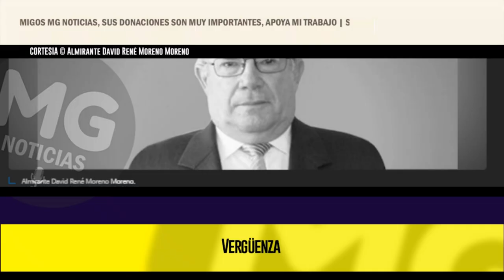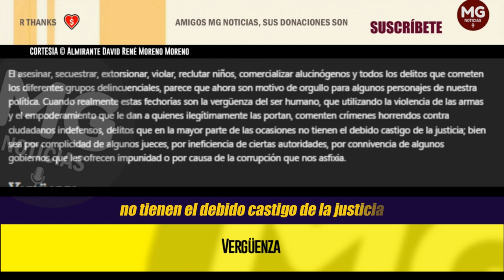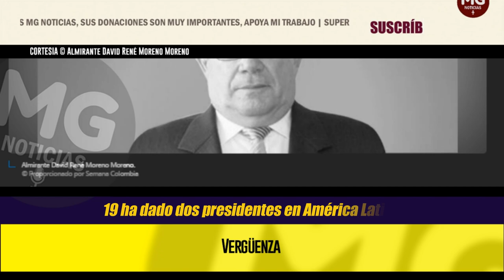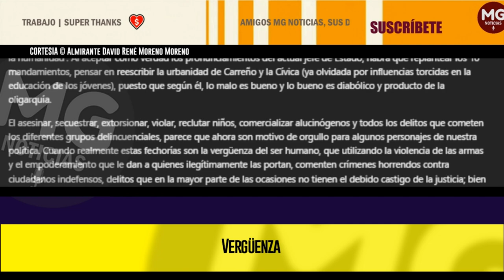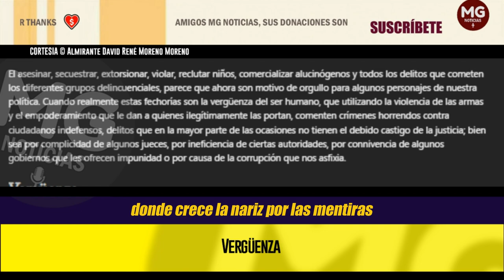VERGÜENZA 🔴 Columna Almirante David René Moreno Moreno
Estamos ante una de las contradicciones más grandes de este tercer milenio, que es propiciada por el falaz discurso de los ‘zurdos’. Según esta ideología, parece que los principios y valores que enseñan los padres en el hogar y que posteriormente se supone son reforzados en las escuelas, colegios y universidades, son ‘un engaño mayúsculo para la humanidad’. Al aceptar como verdad los pronunciamientos del actual jefe de Estado, habrá que replantear los 10 mandamientos, pensar en reescribir la urbanidad de Carreño y la Cívica (ya olvidada por influencias torcidas en la educación de los jóvenes), puesto que según él, lo malo es bueno y lo bueno es diabólico y producto de la oligarquía.
columna DAVID RENÉ MORENO MORENO para SEMANA